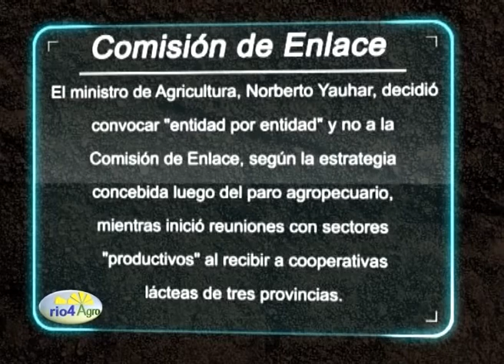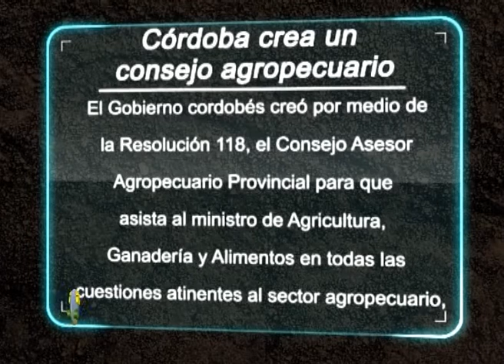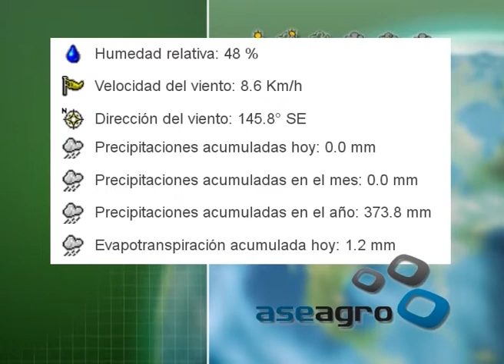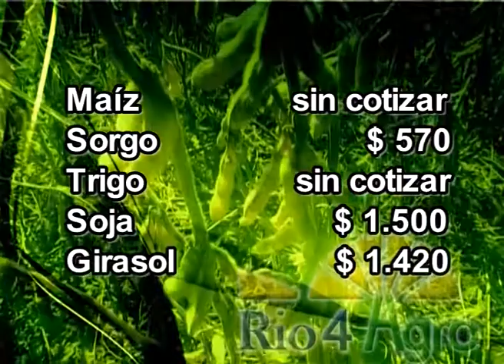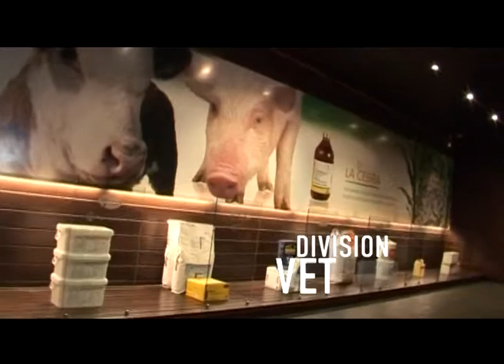Programa Rio4Agro Nº121 14 de junio de 2012.